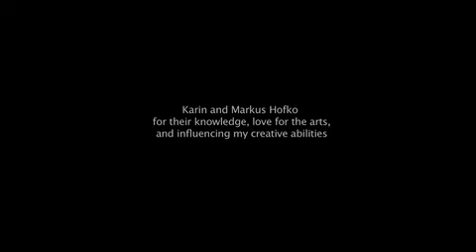Ethan Scarlett - Point Of View (New Zealand Parkour and Freerunning)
Filmed and Edited by Jacob Faga